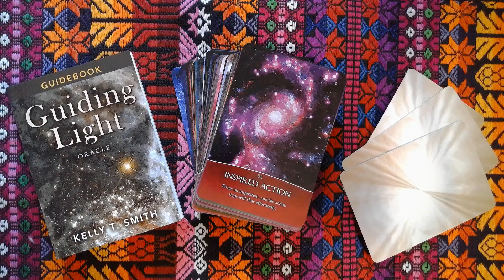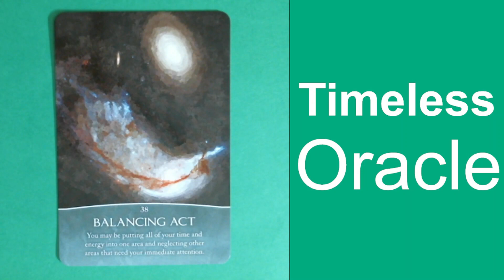38 Balancing Act, GUIDING LIGHT ORACLE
TIMELESS ORACLE

Oracle deck:
Guiding Light Oracle by Kelly T. Smith, Beyond Words Publishing